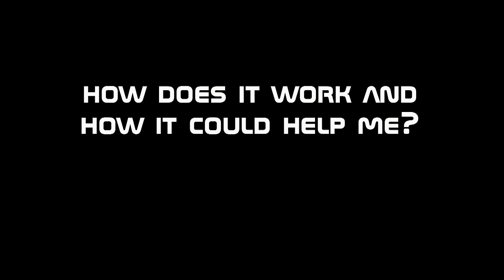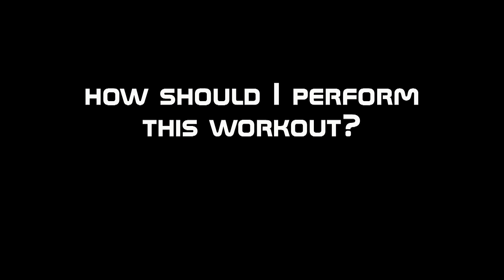Riccardo Grechi - Daily Workout Routine (20 Minutes Stone Killer Workout for Hand Technique)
In this video I'll be presenting a workout I developed myself extremely useful for developing control, speed, endurance and power in your upper limbs.

NEWS!
Because a lot of drummers asked me a slower tempo version of my workout based on the "Stone Killer" I decided to please everyone :D
In the link below you will find all the files and instructions about the new version of this workout!
Enojoy!

Riccardo Grechi - Daily Workout Routine - 25 Minutes Stone Killer - From 100bpm to 200bpm:

Recorded with: Zoom Q4